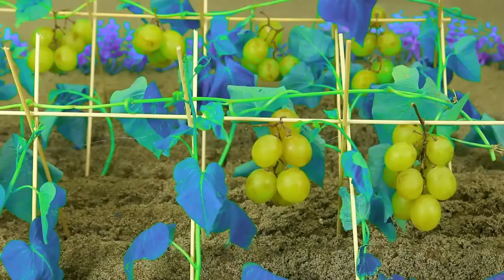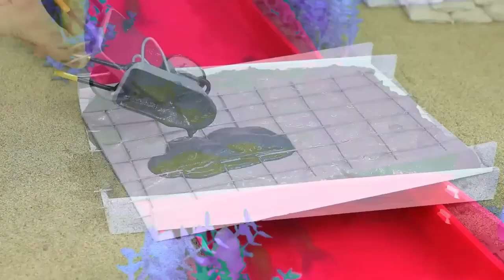Top diy tractor making mini Railroad Repair diy bulldozer make traffic lights for train